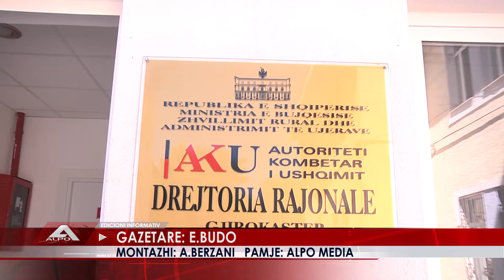TREGETARET AMBULANT PRANE SHKOLLAVE